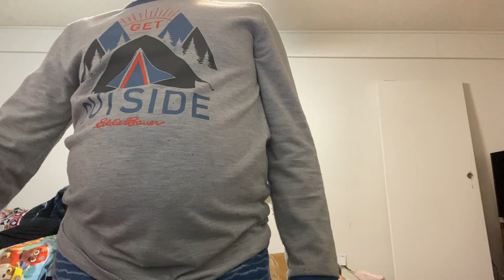I found a gray figure in my room……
Weird but creepy and crazy grey figure wondering around my bedroom!…